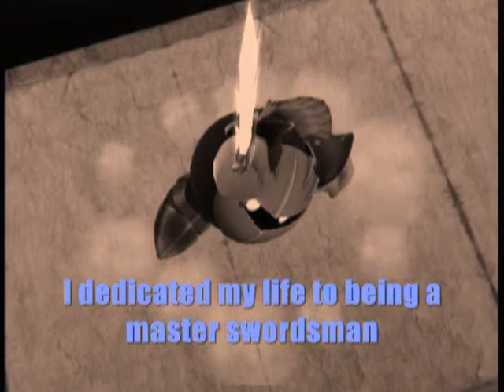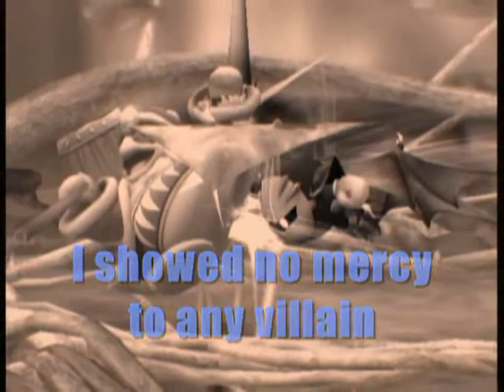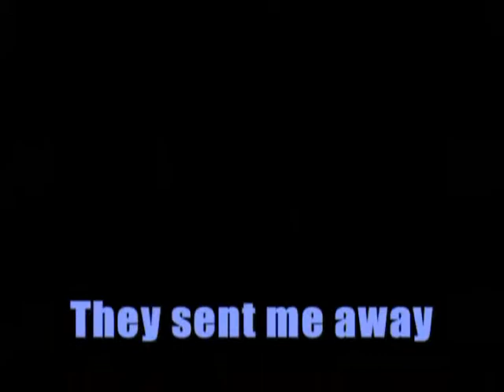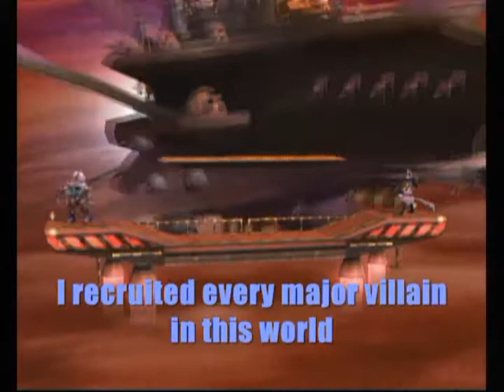The League of Heroes Episode 19- Meta Knight's Revenge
Meta Knight gives his back story and purpose for his actions before his battle with Pit begins.

Hey everyone, really sorry for not updating sooner. Life has been kicking my ass lately and it was hard for me to find time to work on this. Luckily I got it done. As you can guess, this is the beginning of the end, and only a few episodes remain in the series!